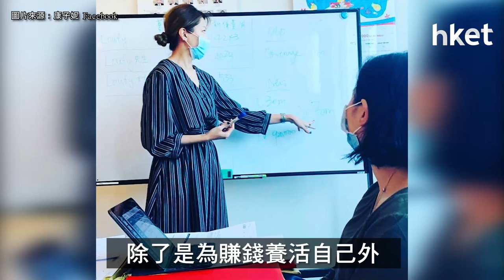康子妮離婚後闖保險界養活自己 積極理財為支持兒子追夢（2021年3月5日）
藝人康子妮（Lily）與林曉峰結婚後一直退居幕後，專心在家相夫教子。去年離婚，Lily毅然投身保險行業，入行不足一年，Lily已在業界闖出一片天，獲得業界殊榮百萬圓桌獎項，是甚麼促使她做出成績？在賺錢養活自己以外，她認為發展新事業是尋回自我的機會。……（更多內容：